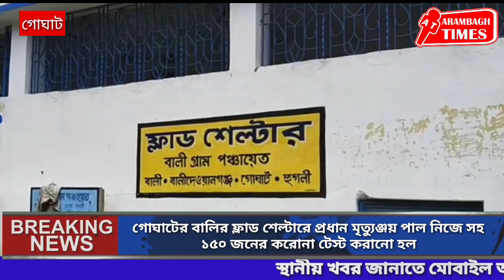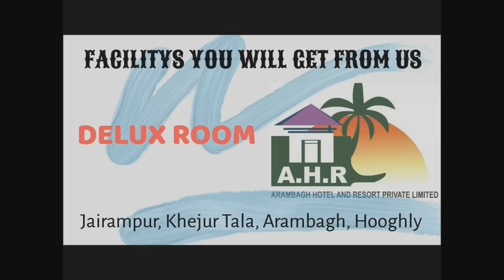গোঘাটের বালির ফ্লাড শেল্টারে প্রধান মৃত্যুঞ্জয় পাল নিজে সহ ১৫০ জনের করোনা টেস্ট করানো হল